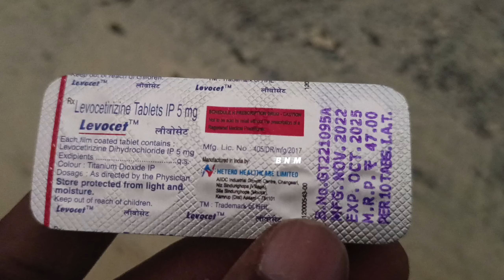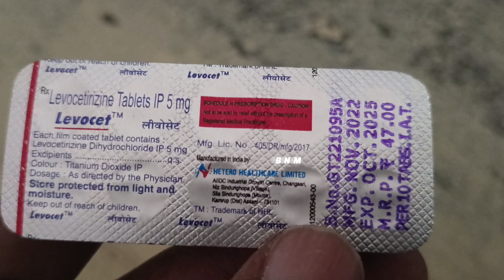Levocet M Tablet Use Dose Composition Side Effects and Price in Hindi antihistamin antiallergic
Thank You For Watchinglevocet m tablet use in hindi,levocet m goli kis kaam aati hai,allegies and itching ki dava,levocetirizine and montelukast,running nose and allergy tablet,levocet m use dose and price